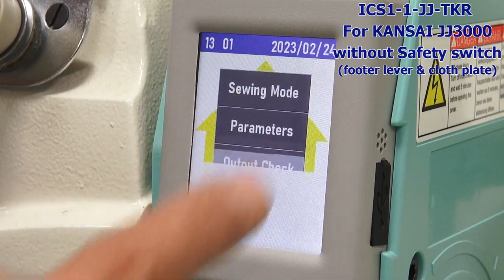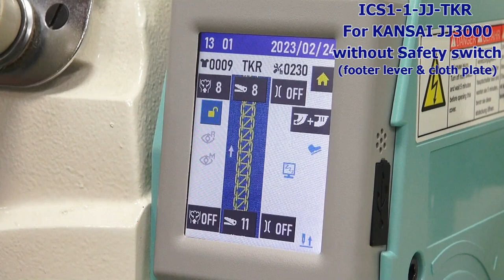KANSAI JJ3000 with ICS1-1-JJ-TKR Integrated Control System without Safety switch